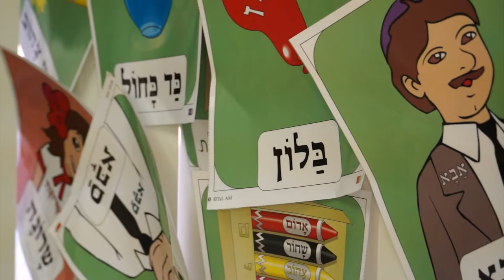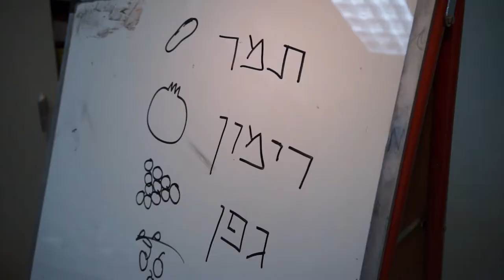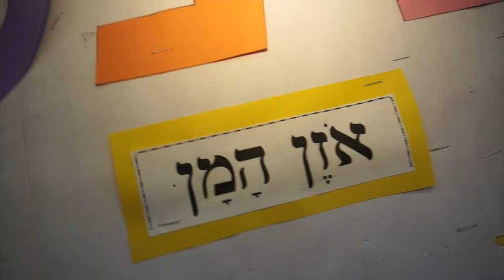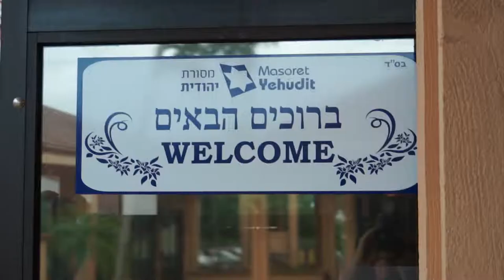Masoret Yehudit - Promo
This is the first edit of Masoret Yehudit's promo video